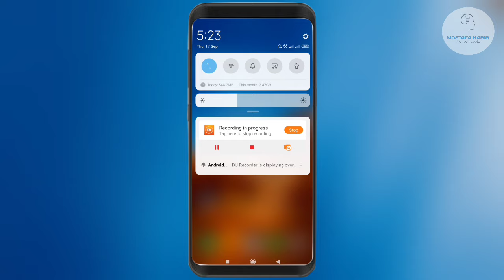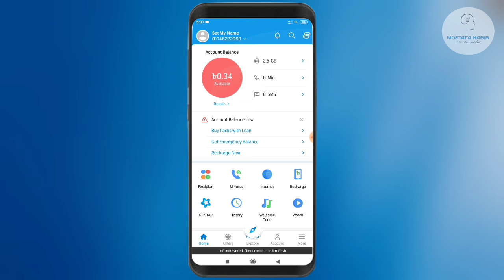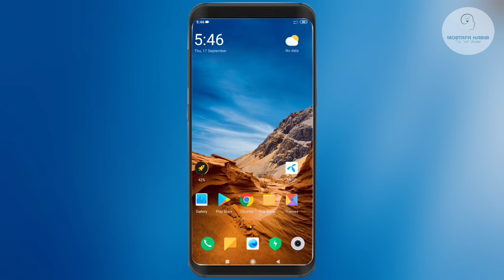এম্বি বা ডাটা শেষ হলে টাকা কেটে নেয় সমস্যার সমাধান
এম্বি বা ডাটা শেষ হলেও আর টাকা কাটবে না

ইন্টারনেট  ব্যালেন্স শেষ হলে কি টাকা কেটে নেয়?  আর কোনো দিনও টাকা কাটবে না সমস্যার সমাধান

Android ফোন ইউজ করার সময় হঠাৎ এমবি শেষ হলে টাকা কটে প্রায় সব সিমেই। Java Mobile এ যদি ইন্টারনেট ইউজ করি তখন Mb শেষ হলে টাকা কাটে কম যা তেমন প্রভাব পড়ে না। কিন্তু Android  Mobille এ ডাটা বা Mb শেষ হলে টাকা কাটার পরিমান এতটাই বেশি যে Mobile Balance 0 টাকায় আসতে বেশি সময় লাগে না। আজ আপনাদের জানাব কোন সিমে কি code ডায়াল করলে বা সিমে যা করলে আর এমবি শেষ হলে টাকা কাটবে না, তো এবার চলুন আমাদের টিপসের মূল আলোচনায়।

 Editor,Hoster,Supporter.

♡ Editor & Hoster : Mostafa Habib (Bengali) (Youtuber / Actor )

♡ Specical Thanks To Our All Subscribr